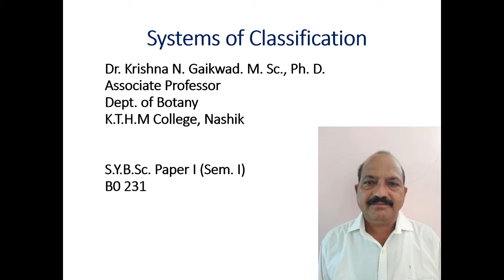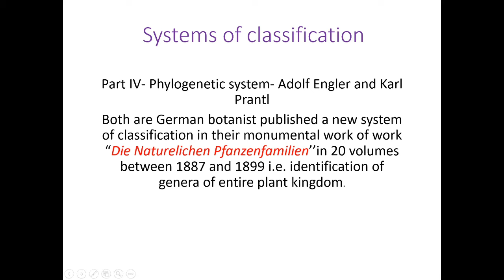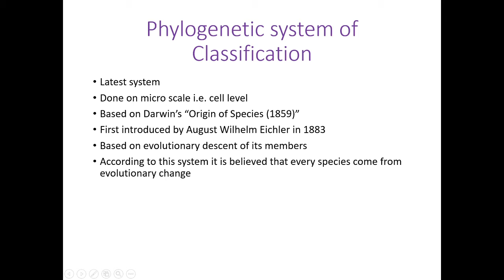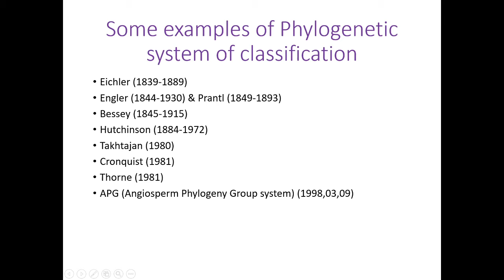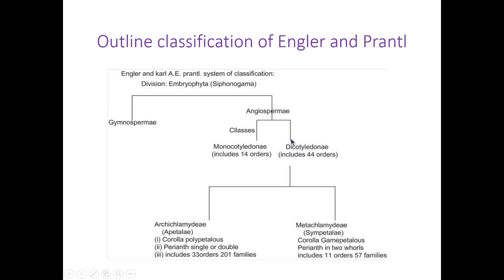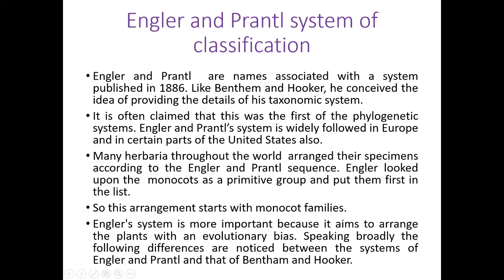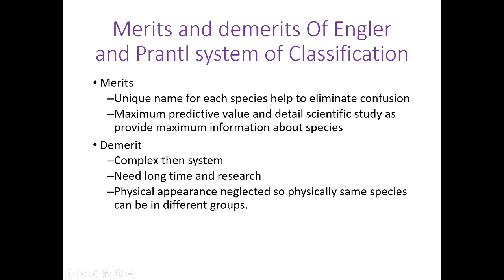SYBSc | Taxonomy of Angiosperms | BO-231| Phylogenetic classification | Engler and Pratl systems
Dr.K.N.Gaikwad | SYBSc | Taxonomy of Angiosperms | BO-231|
Topic : Phylogenetic classification
Sub Topic : Characters of classification system Outline, merits and demerits Engler and Prantal